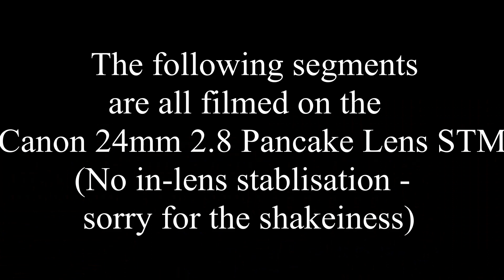Canon 24mm f/2.8 Review - Balloons over Waikato Music Festival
6:55 for the start of the Zuru Nightglow Music Festival
I have a gander at my recently purchased Canon 24mm f/2.8 pancake lens for my Canon 80D.
I test it out how it performs in the field at the Zuru Nightglow music festival that took place Saturday 23rd March 2019
and then give feedback about my experience using it to film.
Also was good chance to see how Rode VideoMicro handled sound from festival (i.e blocking out surroudning crowd noise)